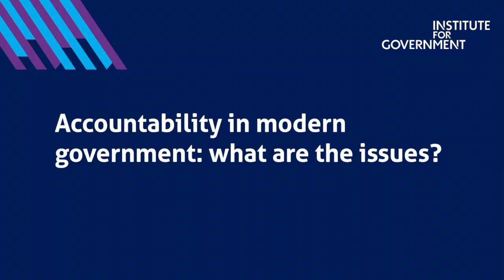Accountability in modern government: what are the issues?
Julian McCrae, Senior Fellow of the Institute for Government presents a new report.